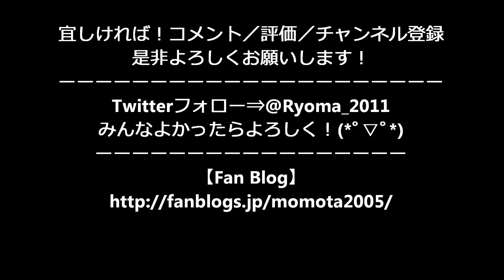ボンビボーイズ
●2016 7月31日(日)ながさきみなとまつり イベント
アール"ダンススクール ボンビボーイズ